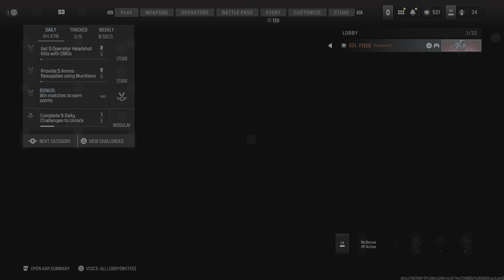The Greatest Comeback In Cod History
Cod Clips